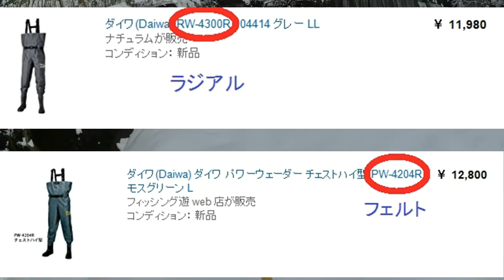2days・巨大ウキゴリとモクズガニ素揚げ 20161107-08 Japanese mitten crab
一か月追い求めてきたモクズガニ、からくも極小個体をゲット。初のズガニ揚げ料理はいかに？！　※映像の乱れを修正し再アップしました

・ブログ（ヌマガレイ） ※正確には「1年前」でした